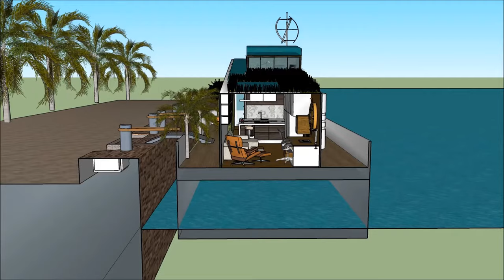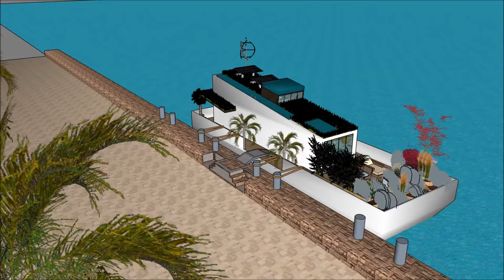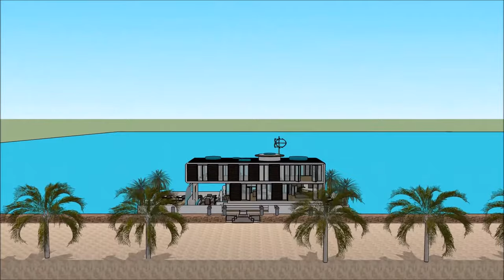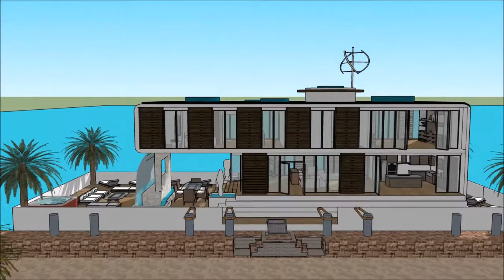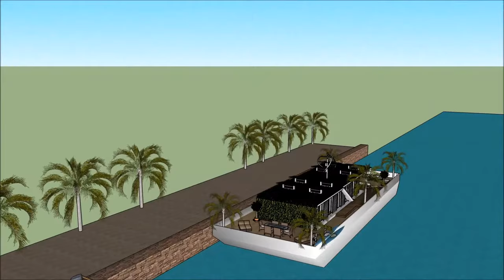LUXUS HOLLANDIA AMSZTERDAMBAN LONDON BUDAPEST Houseboat Lakóhajó floating house Úszó ház villa Jacht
The LUXUS HOLLANDIA AMSZTERDAMBAN LONDON BUDAPEST Houseboat Lakóhajó floating house Úszó ház villa Jacht is made to sustain quality of life:

The LUXUS HOLLANDIA AMSZTERDAMBAN LONDON BUDAPEST Houseboat Lakóhajó floating house Úszó ház villa Jacht includes an Extravagant Barge Design ready for the extravagant user to rent the barge Houseboat

The LUXUS HOLLANDIA AMSZTERDAMBAN LONDON BUDAPEST Houseboat Lakóhajó floating house Úszó ház villa Jacht with high end living on the American w has three level plans with basement underneath it, which consist all the facilities needed for the renter. The Houseboat Barge has a unique modern contemporary design with unique architectural features. It has its own lounge area with gorgeous view of the bay.